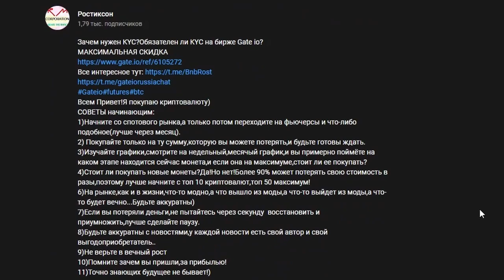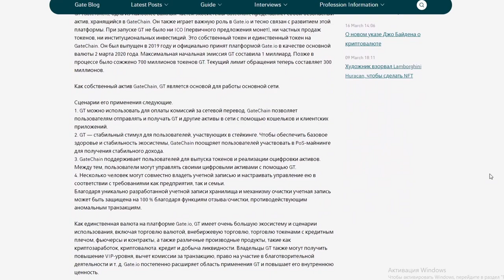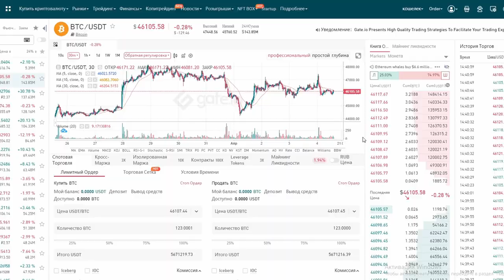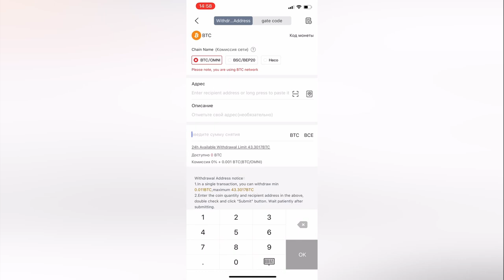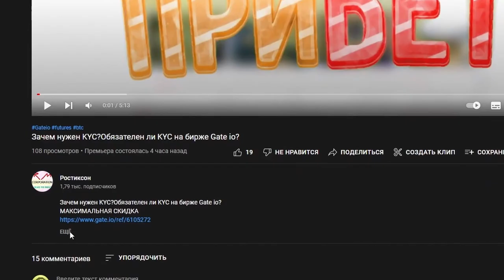❓Как вывести Криптовалюту с Gate io на смартфоне/Новая ведущая!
:) Как вывести Крипту с Gate io на самртфоне/Новая ведущая!
Всем Привет!Я покупаю криптовалюту)
СОВЕТЫ начинающим:
1)Начните со спотового рынка,а только потом переходите на фьючерсы и что-либо подобное(лучше через месяц).
2) Покупайте только на ту сумму,которую вы можете потерять,и будьте готовы ждать.
3)Изучайте графики,смотрите на недельный,месячый график,и вы примерно поймёте на каком этапе находится сейчас монета,и если она на максимуме,стоит ли ее покупать?
4)Стоит ли покупать новые монеты?Да!Но нет!Более 90% может потерять свою стоимость в разы,поэтому лучше начните с топ 10 криптовалют,топ 50 максимум!
6)На рынке,как и в жизни,что-то модно,а что вышло из моды,а что-то выйдет из моды,а что-то будет вечно...Будьте аккуратны)
7)Если вы потеряли деньги,не пытайтесь через секунду  восстановить и приумножить,лучше сделайте паузу.
8)Будьте аккуратны с новостями,у каждой новости есть свой автор и свой выгодоприобретатель..
9)Не верьте в вечный рост
10)Помните зачем вы пришли,за прибылью!
11)Точно знающих будущее не бывает!)